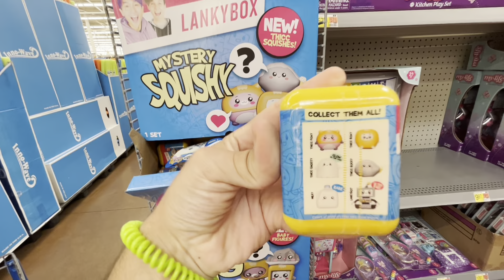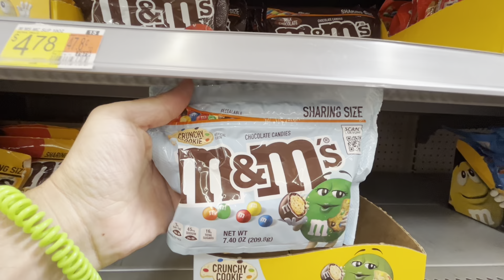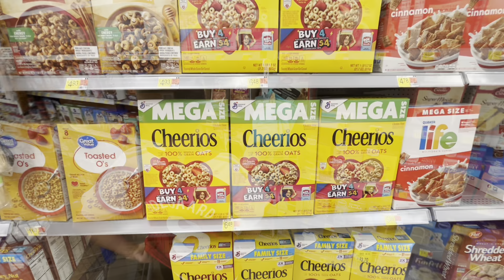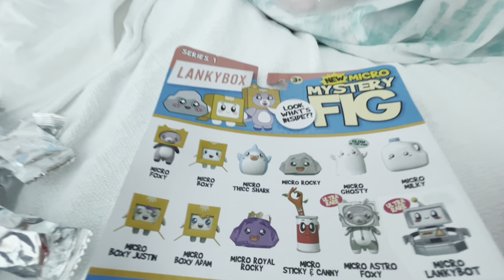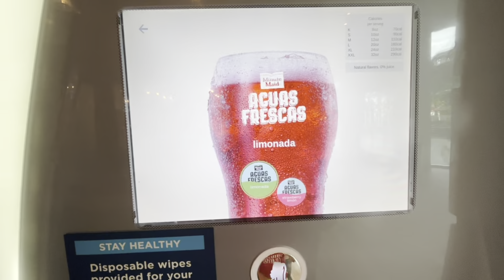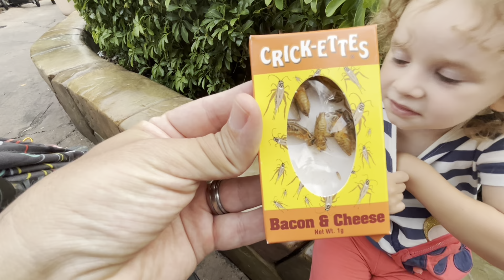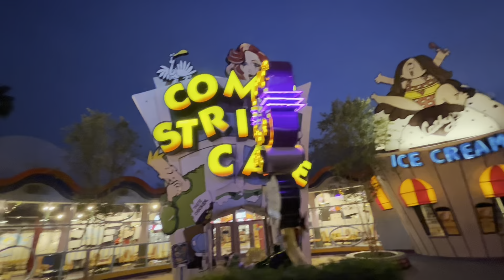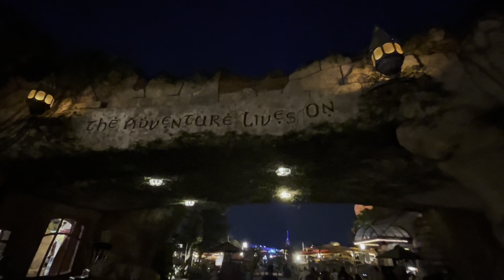Florida Vlog 2023 | Day 10 | Walmart, McDonald’s & an evening in the park!